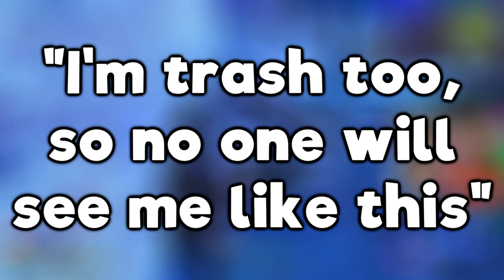My first and only win in Fortnite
📷 LEGOSAURUS Wallpapers by Stefan Moek:
∘∘∘∘∘∘∘∘∘∘∘∘∘∘∘∘∘-Credits-∘∘∘∘∘∘∘∘∘∘∘∘∘∘∘∘∘∘

'Happy Victory'

🎵 Sound effects by 'Sound Effects'
Yes, apparently that's what they're called.

'REACH'

△⚪✕◻ Game on!